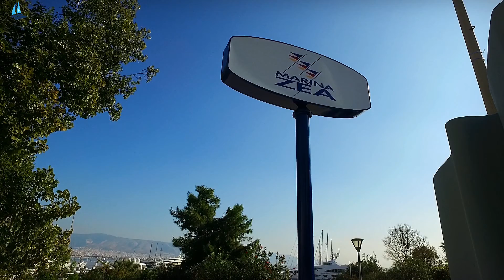Μαρίνα Ζέας - Marina Zeas (promo video 2) Piraeus4you